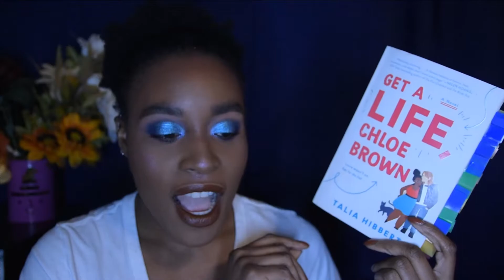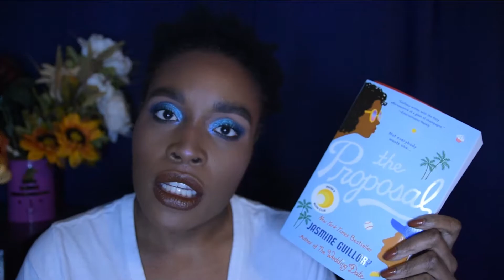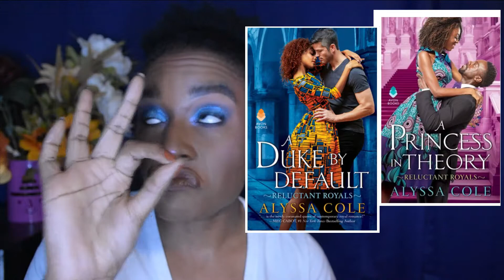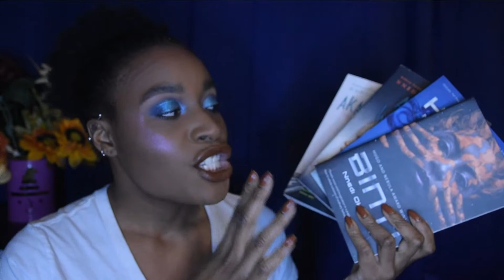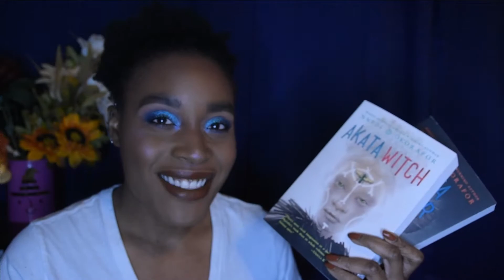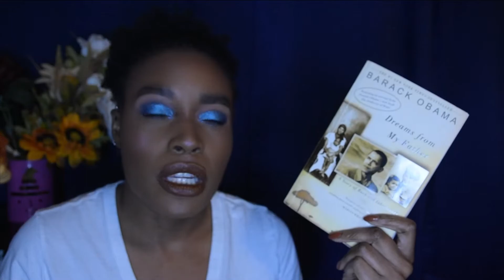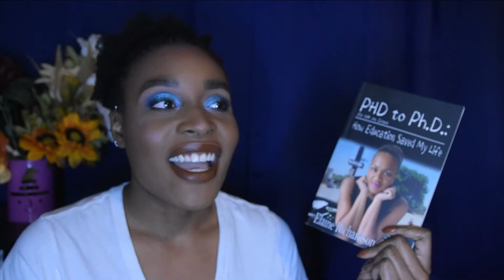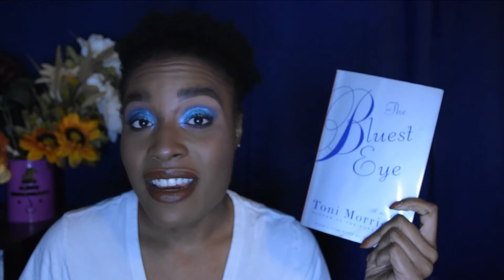Black Author Recommendations// MakeupnTravel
Open Me :)

Hey guys, so I just wanted to talk about a few black authors that I personally really enjoy reading from. I'd love for you to let me know any recommendations for authors you think I should try in the future!

What's on my face: Coming soon!

ENDSARS

(I earn $25 if you sign up through my link.)

Intellifluence (I earn $5 if you sign up with my link.)